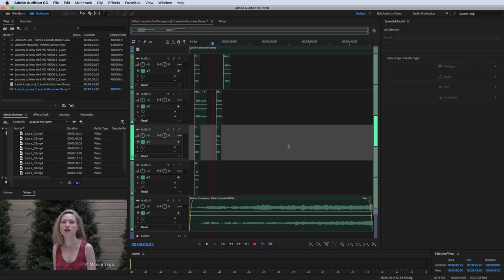Using Adobe Audition for filmmaking: Christine Steele | Adobe Creative Cloud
Filmmaker and editor Christine Steele explains how she uses Adobe Audition for audio on her productions, including voice-overs, noise reduction tools, and more. The workflow is especially efficient, thanks to Dynamic Link integration with Adobe Premiere Pro, her video editing application. Christine Steele is based in Los Angeles. Her latest film is the award-winning documentary, Take Me Home, Huey.

Adobe Audition is a Digital Audio Workstation (DAW) used for a wide range of audio production work and is part of Adobe Creative Cloud.